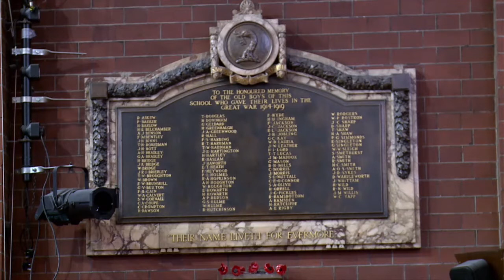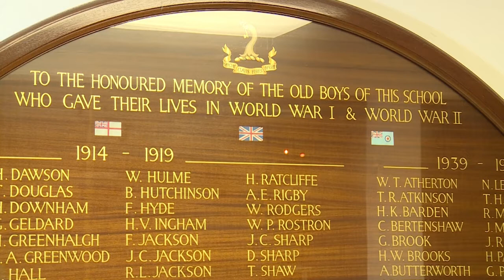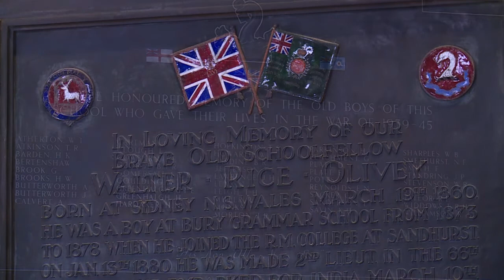BGS Remembrance Service 2020